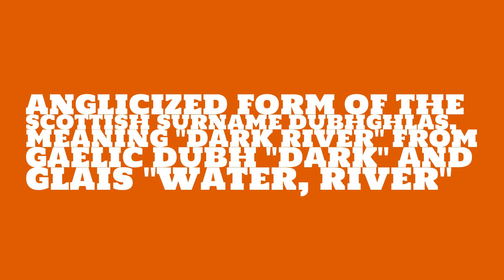Is the name Douglas masculine or feminine?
What is the origin of the name Douglas? What does Douglas mean?